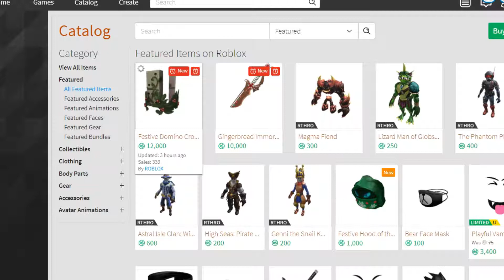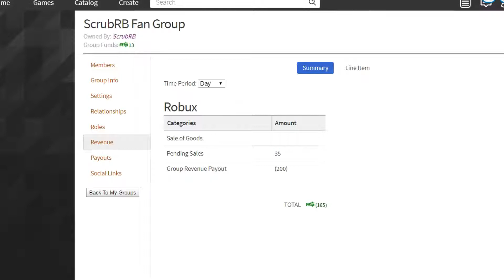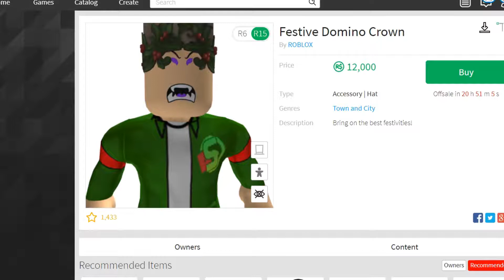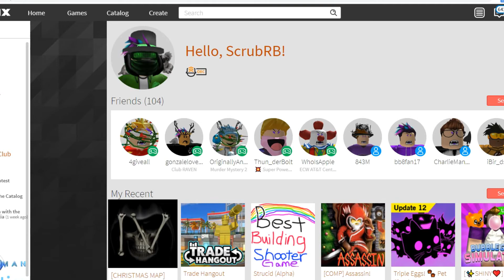NEW ROBLOX DOMINO CROWN!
Download and get free robux!

Video Title - NEW ROBLOX DOMINO CROWN!

ROBLOX merch and roblox account!